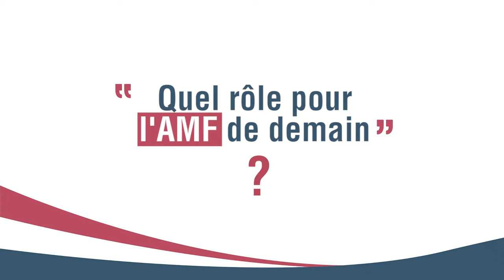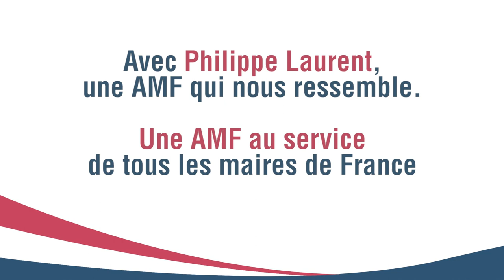Message de Monsieur Philippe Laurent aux maires du Jura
Dans le cadre des élections 2021 à la présidence de l'association des maires de France et des présidents d'intercommunalité, Philippe Laurent,maires de Sceaux  a enregistré un message à destination des maires et présidents d'intercommunalité du Jura.

Les maires et présidents d'EPCI du Jura voteront en ligne du mardi 16 novembre à 17h au mercredi 17 novembre à 15h